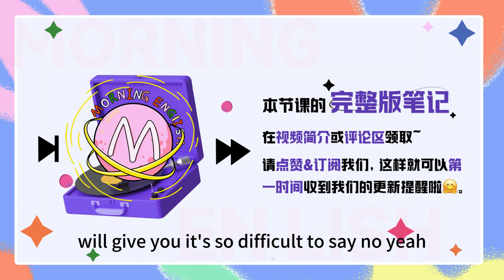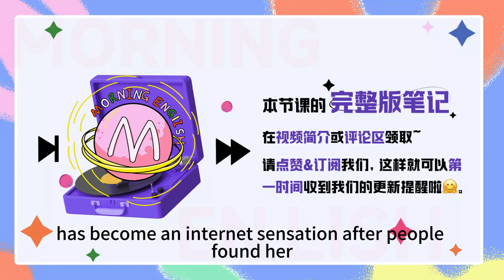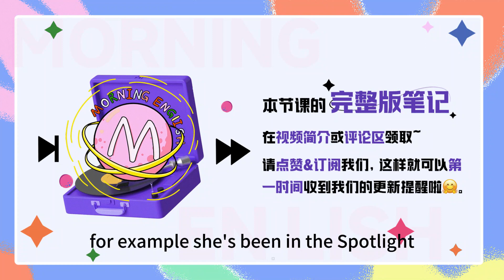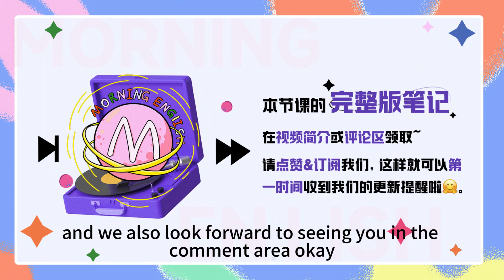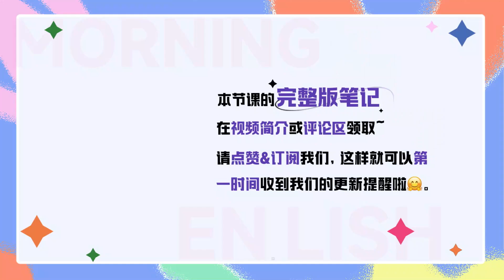「賣萌」用英文怎麽說？可不是sell cute哦